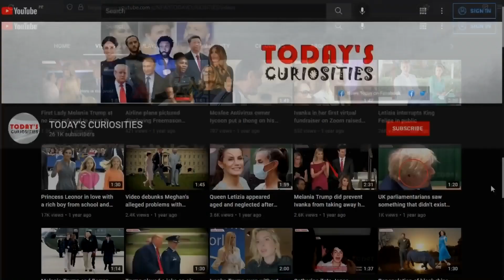Bruce Willis and daughter Scout star in a rare and touching scene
A video of Bruce Willis and one of his daughters with Demi Moore, Scout, has moved thousands of people on social media. There, a frail-looking Bruce was in high spirits as he spent precious time with his family on Thanksgiving.